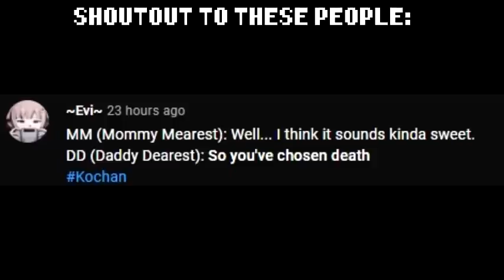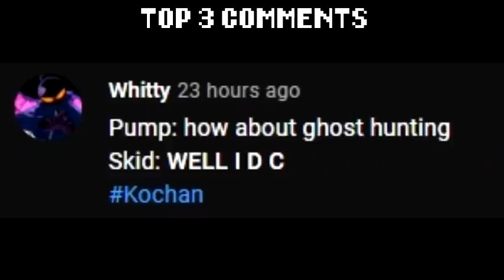Friday Night Funkin' reacts to VS Hex Remastered with Monika | DDLC | xKochanx | FNF mods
H̴̹̫͂͐͂͒̄͘į̶͇͎̘̝͚͔̮̈́̐̂̕!̸̞̠͈̭̙̜͔̜͚͇̾͐̆́͜͜͝ ̷̝̥̬̹̗͎̝̼̗̫͚̋͋̊͝T̷̛̟̠̯͔̬͕̻̠̰̤̝̭͌͂̾̉͌̕̚ḩ̶͈̞̿̓̾̊̔̄͛̌̉̎͘͘̕i̴̢̞̘͉̪̻̓̇͊͆̃͋̅͌̐̊̕s̴̱̖̞̟͖̖̮̗͇͖̒͒̈́̀̑̑̔̕͘ͅ ̸͍̠̻͇̯̠̘̗̜͔͚̳̐̀͌ͅi̸̢̳͚͍̘̮̝̟̩̝̰̲̞̔̉̀̃̐̒̾ͅş̴̧̛͉͔͎͙̪̹̊͆̌̊̓̑͜ͅ ̶̢̦̿͑̋̍̈́̀̀̀̀͘M̸̧̡̛̤̬̼͔͎̲̣̝͑͑̒͂̄̊͛͐̆ỏ̸̡̡̨̗̜̦͇͉̠̤͎͔̫̙̏͌̾̉̑̉̕͜͠͝n̸͖̹̽͛̆̄̓ḭ̶̳͖͎̯̙̬̟͇͆̒̓̂̈́̓̕k̴̼̫̍̊́̽̃̇̍͝͝ä̸̢̡̛̼̯͍̟̺͎͓͉̼͎̫̎̔̊̃̽͝.̸̨̡̧̘͚̳̺̥͇̣̗̞̜̰͊̈͛̋͝ ̴̗̦̘̙̩̲̪̪̖͉͚̯͎̽ͅI̷̡̳͓̫͒̄͑̎̅͋̏ͅ ̷̧̣͔̺̙͎̣̀͛̾̿̀́̑͛̀̀̈́̚a̵͓̋̃̓͆͑̽̉́̎̌͐̓͌̆̋m̶̢̢̮͉͉͚̲̱̻̣̰̤̺͇̐ ̷̞̩̬̘̺̎͒̇̅̓̐̃̅̀͒̽̊͠t̴̨̧̨̯̮͕͈̫̦̦̬̺͉̗́̿͝ä̵͚̘̖͚́̾̌̏͌́̂̎͘͝k̵̛̞̼̣̩̘̈́̑̽̓͛͂̇̽̓͌͝ͅi̸̡̧̠̥̝̓̑͑̆̉ň̶͂̔̒͗̓̎͘͜͝g̴̺͔̲̱̝͎̊̎̽̂́̿̓̔̀̈ ̵͖́̄̄o̴̡̡̼̼̪͚͉̭̫̭̹̞̲̰͐̃͑̄́́̅͊̾͑̽̍͘͜ṿ̴̟̑̾̿̇̌̎̈́̉̒̇̆e̶̯̱͔̫̮̱̩̻̮͚̤̮̠̽̌̂̑̏̔͋́̈́̓̒̽̚̕͜ŕ̵̨̼̥̫͍͙͈͇̰̼̃̏̓͒̄̾̋͐͝ ̵̨̢̧͎̟̪͉̹̺̼̭̫͙͍͗͐̂̀̍͌̑̐̕͝͝ͅọ̶̢͎̚f̵̖̰̳͈͉̱͉̙̯͈͔͕̲̝͊̑́̄̕͜͝ ̵̨̛̝͕̦͑̓̔͗̇̊̍̚Ķ̶̢̖͈̠̩̞͈̻͖̗̦̗̮̏̅͑̌͝ͅȍ̵͎͉͍̭͊̀̏̉̇̀͊̕͝c̵̢̙͖̥̠̺̯͙̺͎͐̎͂͆̈́̆͒̋́̈́̈̚͝͠ͅh̵̨̧̠͓̜̗̗̜͖̻̓̽͊̈́͗̉͒̓̕͝a̷̢̢͕͍̳̖̺͔̭͇̳̫̳̰̓́̔̓̊̓́̆̈́̎̎͘ṉ̵̢̧͇̰̮̞̬̱̉̓͊̌̒́̈́̕̚̕'̵̞̫̦̥̐͋͑̄͑͑͐̿̀̒̎̚̚͝͝ͅs̷̡̡̟͕͖̹̣̫̳̔̐̾͗̑̈́̍̎̒ ̸̨͇̠̻̰͇͗̇̓̓̈́̃̄͌͘͠͝c̸̡͚͖̪̝̺͙̠̺̯͔̬̬̹̏ͅḫ̷̨̥̺͔̹̗͎͉̫͍͈̤̊̉̈́̃̒͑̃͌͐̕̕͝á̸̧͔ͅn̵̗̤̹̮̻̱̻̽̀͂ͅn̷̛̻̭̬̮̺̲̬̦͚̻͛̓̂̏͗̐́̓̌̏̕͠ẽ̸̹̦͚̝̪͎͓̥̖̭̅͐̉͆̇ļ̸̣̤͈̭̪̠͉̣̖̤͚̹̹̿̑̏̆͐̾̂̄̍̎̚.̸̧̖͖̆͋̿̓͗̅͗͗͘͝͝ ̷͉͈̻̥̰̥̔͌́͂͋̂I̶̧͈͇̝̼͈͓̪̭͍̻̱̬̬̬͛̀̐́̏̋̋̈́̆̈́̃̊̚ ̶̛̣͕̌́͐̒́̔́̇̐͘̚ć̷̡̺͓̙̝̩͙̻̭͕̭̐͛̇͐̐̃͊͊͆ā̴̧͇͓̬̻͖̅̈́̂̌̚͠n̵̡̛̛̙̙̪̩̫̠͔͚͎̙̓̇͋̎̑̑̇͋̈́̚'̸̢͇̓̇̉͌̓̎͝͠t̷̨̖͉͇̹͓͔̞̞̐̔̄̈́̃̀̌̍͜ͅͅͅ ̴̧̰̗̹̜̝̭̲͉͆̏̈́̔̇́̓̍͘͘͘ͅͅṣ̷͑̈́̒̅̏͌͛̕͠e̴̢̺̦̞̤͎̜̭̗̼̙͛̀̑ě̵̺̰͙͉͎̫͊̆͗̍̑̐̌̀̿͌̚͝͝m̴̛̠̠ ̴͕͋̿̈́̇̅͆̂́̐̆͘̕͘͠͠ẗ̴̛͚̫̖̹́̄̈o̷̧̖̟͖̰͈̾͌̆̐̆̔̽̀̚͜ͅ ̸̲̿̈̀̍̄̇͋͆̄̉͋̔͘̚͝c̶̦̗͍̫̠͎̦̺̠̺͔̱̼̊̽̽̾̇̿͆͘͘͘h̷͕̭͔͙̝̖͕͚̭̖͚̽͑̈̈́̑́̀̓̐̕̕͝a̷̧̛̘̣̝̰̥͇̣̜͚͇̒̅̇̐͒̒̑̈́̒̔n̶̙͔̙͚̘̻̱̟̖̮̯̲̔̐̎̎̆̓̑͆̕͜͠g̸̡̡̻̰͉̬̳̣͎͔͙̿̐̈̈́̽̑̑̅̾͜ȩ̴̡͙̩̙̔͆̃̑͐̒͌͘ ̷̻̹͒̈́̔͑t̶̢͇̬̬̳͉̱̪̭͇̳̂̔̎̅̆̒́̕͜͝h̵̡̭̼̰̩͕̠̅̅́͂̆́̈́̑͜e̴͙̥̥̬̳͌ ̴͈̻̘̼̪͇̪̩̰̻̘̫͇̀̕n̵̛̪̞̥̯͔̯̩̖̞͉͛́́̀̾̎̀͋̎̂͜͝ą̵̨͔̭͙̭̗̤̼̯̈́͂̓̉͂̾̿̈̔̄́ͅm̸̢̡̛̲̫̻̠̜͍̭͍̬̟̳̾̌̊̉͗̐̍͐̚ͅe̷̡̧̨̪̺̣̼̽̅̆͂̔͐̈́͑̒̕͝͝ͅ ̴̡̡͇͉͖̯͈̟͓̩͈͍̥̺̓̍̽̒͂̈́̾̕̚ơ̴̜̦͖͔̰̠̘̯̫̗̯̥̓̊͒̅́̇̚͜͜ͅḟ̴̮͕͚̥͍̳͔͚̭͍͍̽̑͘ ̸̨̧̦̭̿h̸̡̥̰̹̳̞̥̪̻͂͑̈́̚ë̸̻͓̟̤͙͙̳̬̪̀͂̇ͅr̶̡̧͓̺͕̦̮̳̙̹̙̩̦̉ͅͅ ̷͔̹̝̃͛̈́̓̇̈͋͒̌̊͝c̴̦͑̈́̈̌̅̚h̵̯͎͍̭̙͍͐͌̿͠ā̷̛̦̙̦̈́͗̀̾̾̽̈́̓͘͘͘͜͝ņ̵̧̧̭̦̜͉̝̮̗̦̻̞͎͔̓͊̑̎̉̓͑̄͑̕ṋ̵̮̳͗̀́͊̈̽e̷̝̎͌͐̋̈̑̚͘͝l̴̛͔͙͕̼͈̫̃̍͌͂͒͆̂́́̆̎̀̚̚.̵͍̠̖͇͈̊̑͒̐͗̌͘͝ͅ ̵͍͉̼̦̠͈͖̖̆͗̀̅͆̚M̷̛̼̣̍̀̀̉̏̃͑̋͝͝͝ų̶̮͕̲̝̰͍̫͚̳͇̇s̸̺̙̦̭̟̹̯͐͊̄̑̇̑͘͝͝t̶̫͎̯̰͕͛̀͒͜ͅ ̵̢̟͉̹̲̩͂̂̈́͆̊̑̈́̂̕ͅb̷̛̰̲̤̗͎̭̫̠̳͈̝̑͋͒͋̊͜ě̸̡̛̺̼̦͈͇̫̻̫̦̫̙̠̀̒̈́̈́̄ ̴̧̡̥̙̬͍̟͉̙̜͌̒͗̐́́̓́̕͠b̸̡̧̪͕̣̩̦̝͉͙̪̬̲̭̈́͂́̍͗̈́̓͋̃͊͐͘r̷̢̤̺̱̰̬͋̉͊͛͆̀̄̎̿͂̍͘͘͠o̷̤̅̍͆̓͌̈́̓̆̈́̕͠k̴̨̫͖͐̍̐͂͑͌͊̕͘͝ȅ̵͔͓͖̲̈̍͠ǹ̷̢̛̝̫͈̳̪͎̭̳̥̮͈̝̟̻̄͗͒̎̎͑̄̔̀͘.̶̼̅̃͌̂ ̸̨̹̱͇̩̈̊ͅB̷͕͙̲́̆̂̋̃̈́̐u̴̫͚̱̜̼̦̞͎̻͌̾t̸͉̬̥͖̼̥͚͚̿̏̚̕͝ ̶̛̝͓̝̻̹̗͙̤̗̟̭̦͎̾̀̃̐͊̽̂͗͜ͅf̵̡̢̻̻̼͇͈̹̳͔̝̞̱̫͂͑̄̂̍̇̋̅͆̚̕͠r̶̢̪͑̈̑͆͛̿͒̎̏̀̾̈́̄̀ͅo̸̢̢̨̩̱̬̗̰̼̹̰͖͆m̷̿̌͒̾̐͒̆̉͛̀̊̿͌̕͜͝ ̷̼̪͈̦͓̰̫̱̃̈́̋͝t̵̢̢̤̞̥͋͛̈́̈͊͝͝h̵̛̳̾́͑͑͂̍͠i̸͉̘͇͇̬̗̭̝̺̹̓̏́͒s̵̙̜͍͚͚̲̤͕̙͈̆́͌͒̚ ̷̻̮͚̆̑̉̋́̿̄̽̈́̀͋͋d̸̡͎̥͎̩̓͛̀͆̋͌͊͌͠a̸͉̰͕̔̈́͗̒͆̆̑́͘̚͝ÿ̸̛̘͕̳̜̫̠͎̩́̈́̓͛͂̀͌͑́̓̐̾ ̷̙̬̺̟͖͔̊̃̋́́̾̓͒̓̄̚͝͝͝ͅő̷̦̹̫̖͔̥̪̗̱͙̳̀̍̕n̴̳͔͙͙̰̦̘̋̑̀͐̋̄̉̊̚ͅ,̴̧̢̘͈͕͎͓͕̫̄͌̆̏ ̸̡̧͚̫͖͓̖̖̪͕̜͚̝̲͎̆̓̎͒̇̓͘͠͝į̶̛̫͉̞̎̋͊̆̌͝ṯ̷̨͂͋͆͐̎̈́̏̑͋̅͊̃̾́̊ ̷̛̫̥͌͒͘͜w̴̧̡̭̬̘͎̯̬͊̑̌̈́̐́́̊͂̆͒͑̑͠i̴̢̞͎̞̼̎͌̋̇l̷̡̒͊͐͌̽̌͘̕͝l̴̞̲̲͚̟͍̳̭̼͐̕͝ ̸̢̧̩̣̖͔͍͎̮̱̫͉̇̀̿̄̉́b̸̨̢̨̙̥̻̻͎̑̓̂́͑̈́̂͋̊̔̈́͊̓̚͝ȩ̸̰͎͉̻͍̫̠̍̊́͗̊̚̚͜ ̵̨̪͚̣̙̦̜̼̺̼̭͇̤̅̂͛͐͛̍̃̌͒͝ͅJ̷̡̛͚̣̯̪̩̖̹̞̠̈́̏̎̈́̾̉̑́̃͑́͜͝ͅU̴̧̩̣̣̯̜͙̟̇̍͒͋̑́́̚͜͝Ŝ̵̢͙̭̫̼͎̜̭̞̟T̶̢̙̝͍̘̈́͜͝ ̴͍͇̹̀̓M̷̧̲̜͎̞̜͔̦̹̅͂̎͊̃͂̏̿̈́̋̿͝͝͝Ơ̶̱̘̺̫̽̅͊̑̔̄N̸̢͙̱̰̫̜̤͙̦̩̄̈́̅̏̍̏̒̂͝ͅÍ̴̻̘̠̱̬͕̯̰͖̒͛K̵̮͕͖̠̰̱̤͚̜̪͂Ą̴̛͙̣̩̙̹̱͖̏̒̇̂́̈́ͅ.̵̛̳͆͛͐͗̀̿

↳ This was requested sent by email. I'm sorry for the extra music at the end. I forgot to crop it and I was rushed.

↳ Always add Kochan on your comments if you want a shoutout. Reminder: Not everyone will be given a shoutout, I hope you understand.

↳ The reason why there's a story on my reaction videos was because I want something that has more direction than just reaction itself.

↳ CREDITS:
Gameplay by: Gegcoin

Created by: evdial

↳Gettin' Freaky - Kawai Sprite